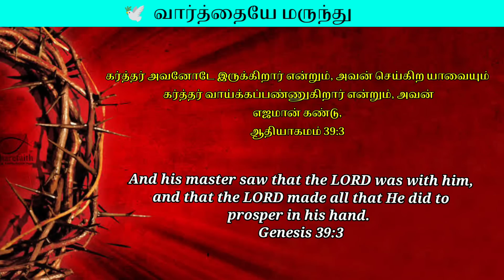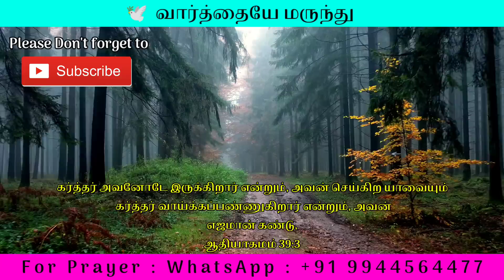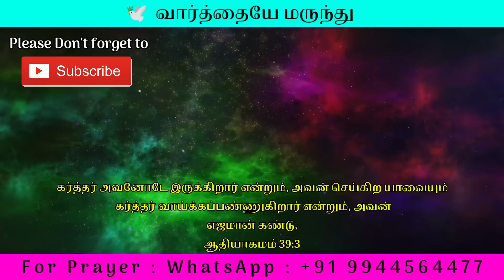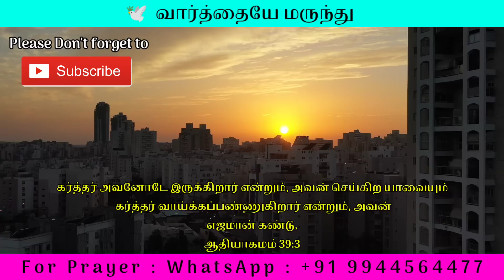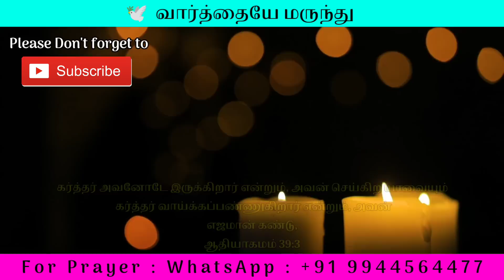Daily Morning Prayer | Today Bible Verse | Today Tamil Prayer with Jesus | அதிகாலை ஜெபம்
Support this Ministry & Offering:

CANARA BANK
MADURAI - 625014
TAMIL NADU
IFSC CODE : CNRB0003054
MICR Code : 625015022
Branch Code : 003054

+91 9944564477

EVANGELIST MICHAEL
PEACE OF HEAVEN MINISTRY
MADURAI